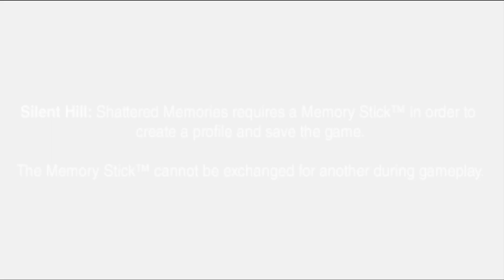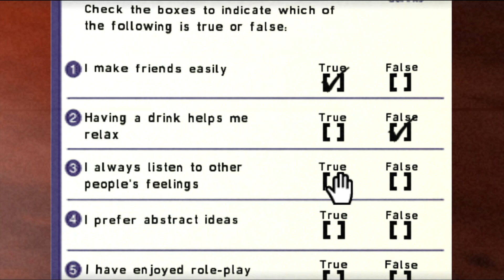Silent Hill Shattered Memories - PSP - Gameplay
Gameplay do jogo Silent Hill Shattered Memories lançado para PSP, veja eu jogando este game

Epic Games - paulonanet
XBOX - pcdopaulo84
Origin - pcdopaulo
Uplay - pcdopaulo